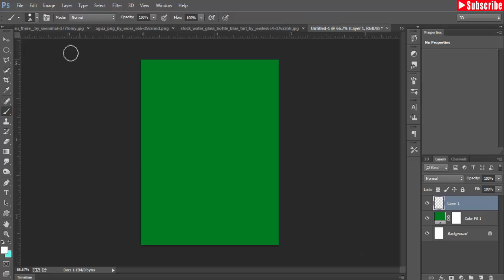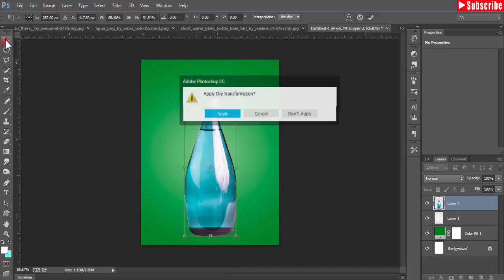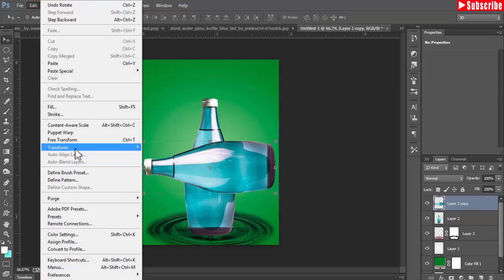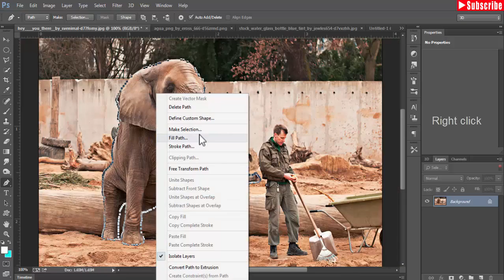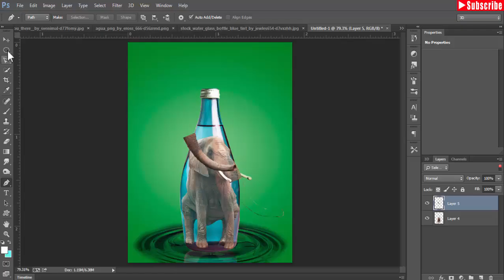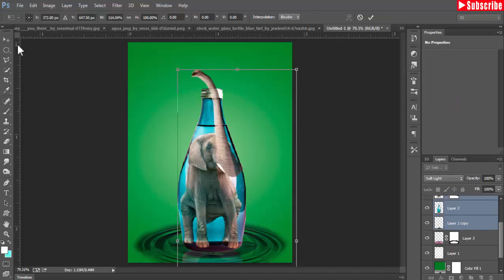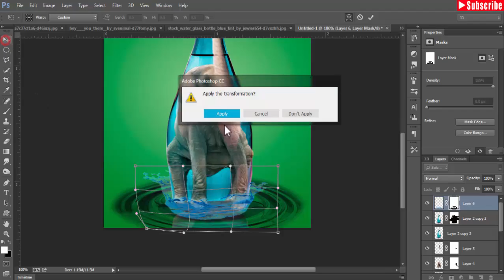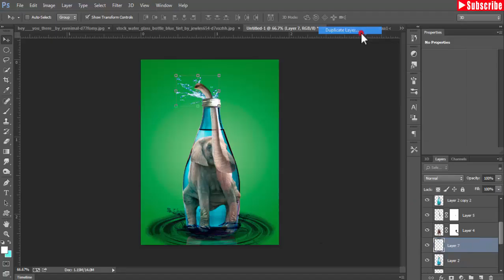Photo manipulation elephant inside bottle photoshop tutorial cc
In this video tutorial you learn how to insert elephant in a bottle photoshop cc
Image credit
Elephant image